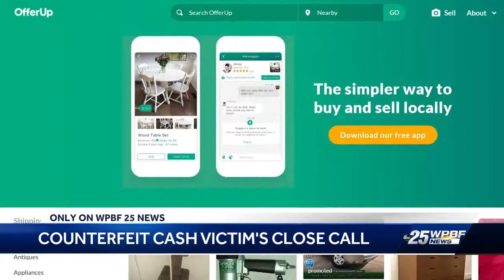Counterfeit cash victim comes face to face with alleged killer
Man who uses counterfeit money in 'Offer Up' deal is also accused in a deadly shooting.